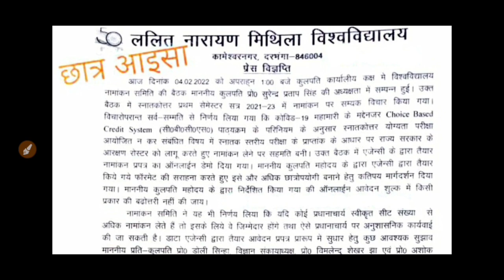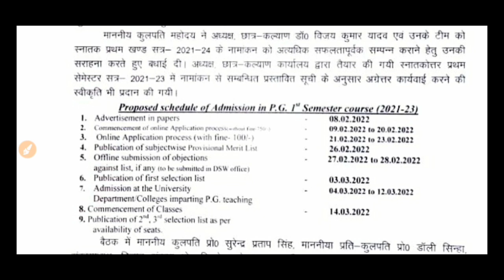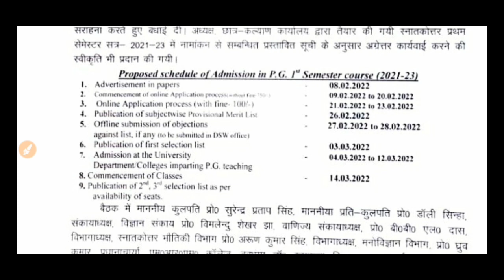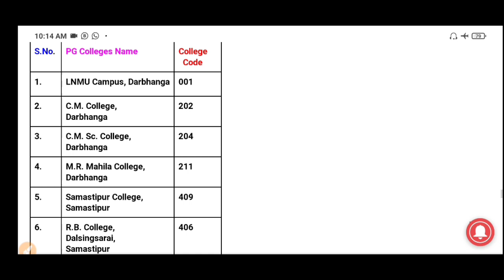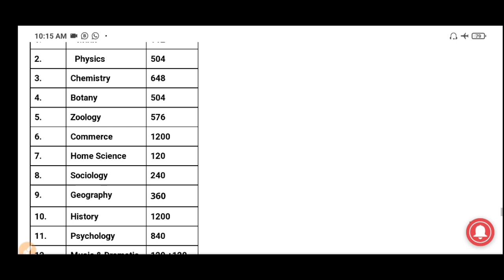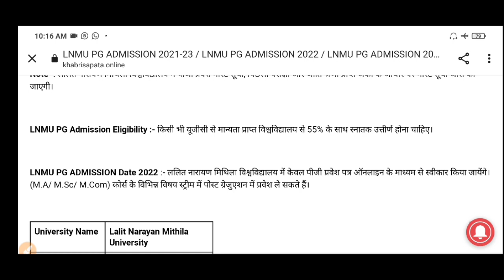LNMU PG ADMISSION 2021-23 | LNMU PG ADMISSION Online Apply | LNMU MA MSC MCOM Admission 2022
LNMU PG ADMISSION 2021-23 / lnmu PG  Admission / lnmu MA MSC MCOM Admission

tage
lnmu university
mithila university
lnmu admission
lnmu part 1 admission 2020
ddelnmu
lnmu

Inmu pg admission 2021
Inmu
pg
admission
Inmu pg admission 2021-23
Inmu pg admission date 2021
Inmu pg distance admission 2021
Inmu pg exam date 2021
Inmu pg admit card 2021
Inmu pg admission 2020 last date
Inmu pg admission 2021 23 distanceEducation palace,lnmu university,mithila university,lalit narayan mithila university,lnmu pg admission,lnmu pg admission 2021,lnmu pg admission 2021-23,lnmu ma msc mcom pg admission,lnmu pg admission ma msc mcom,lnmu pg admission collage 2021